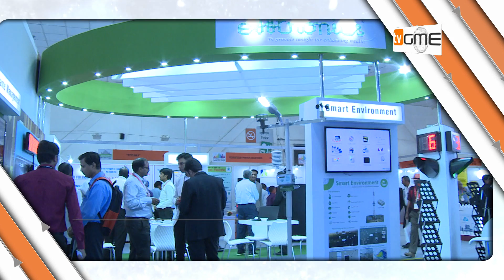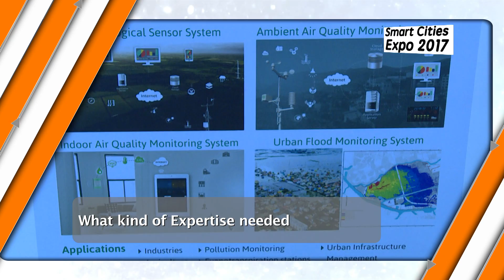How Efftronics is working to prevent Railway accidents and monitoring 8000 Railway Station Data.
Efftronics also provide solutions for water management, weather monitoring and light control by adding more value to the Customer.

TV GME is supported by "Get Me Experts" , find best experts on Smart Cities